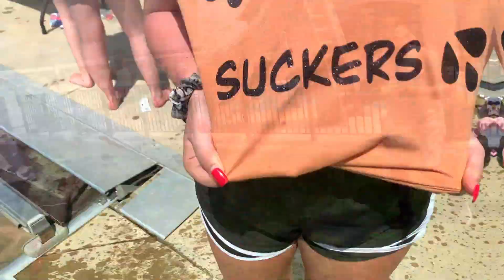2021 Beer Olympics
Cayla's Instagram: cayla_oneill